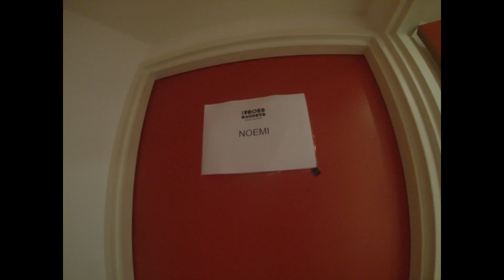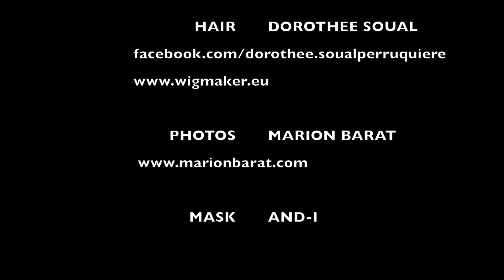NOEMI in BLUE [GoPro - HD]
Fabrication d'un postiche bleu en tissage pour les concerts de NOEMI
Manufacture of a wefted blue hairpiece for NOEMI's concerts.